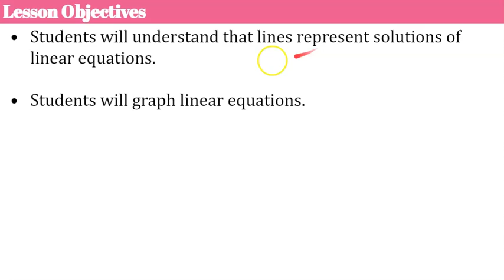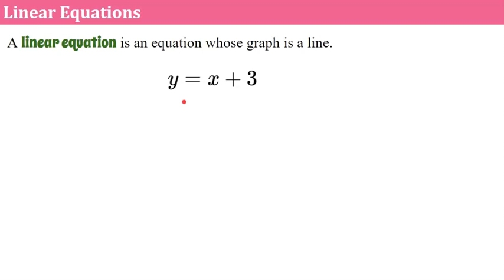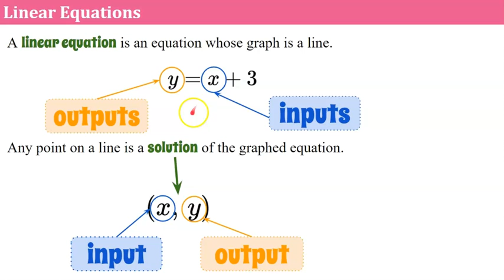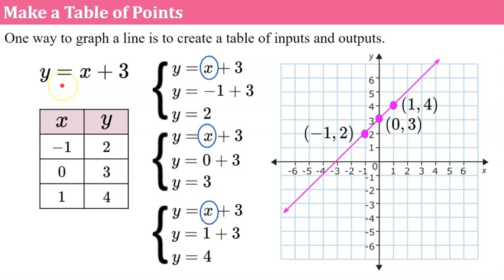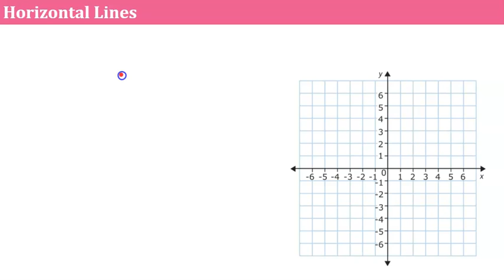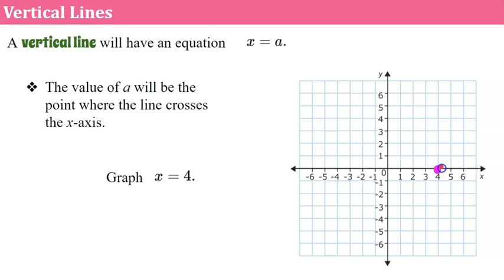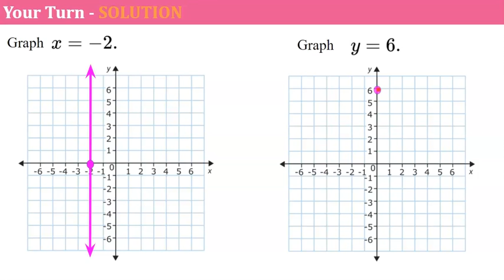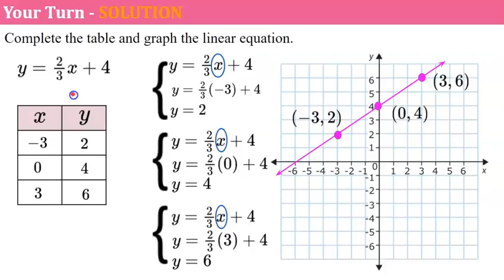4 Steps to Graph a Linear Equation Using a Table | 8.EE.B.5 💗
In this video lesson we will learn that a linear equation in two variables represents the graph of a line.  We will discover that any point on the line is a solution to the equation.  When the point is written as an ordered pair (x, y), x represents the input and y represents the output.  A linear equation has an infinite amount of solutions.  We will learn four simple steps to graph a linear equation.  We will first select 3 input values, second we will evaluate the linear equation using those input values to find the corresponding output values, third we will graph the ordered pairs from our table on a coordinate plane, and fourth we will draw a line through the three points using a ruler.  We will also learn how to recognize and graph horizontal and vertical lines.  Student practice is embedded in the lesson with modeled exemplar solutions.

Purchase Scaffolded/Guided Notes for students to use while watching this video OR while you instruct using the animated Google slides

Purchase an Editable Copy of the Animated Google Slides Used to Create this Video

Bundle - Save 20% - purchase both the guided notes and animated Google slides lesson

00:00 Introduction
00:29 What is a Linear Equation?
01:42 What is a Solution of a Linear Equation?
02:22 Using a Table to Graph a Line
04:46 4 Steps to Graph a Line Using a Table
05:44 Student Practice #1
07:09 Graphing a Horizontal Line
08:16 Graphing a Vertical Line
09:04 Student Practice #2
09:44 Student Practice #3

8.EE.B.5  Graph proportional relationships, interpreting the unit rate as the slope of the graph. Compare two different proportional relationships represented in different ways. For example, compare a distance-time graph to a distance-time equation to determine which of two moving objects has greater speed.